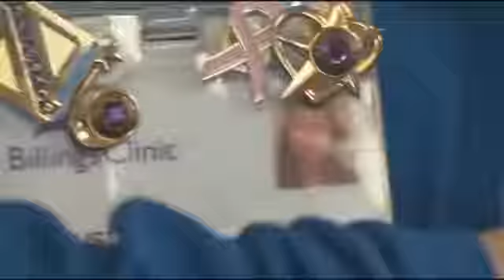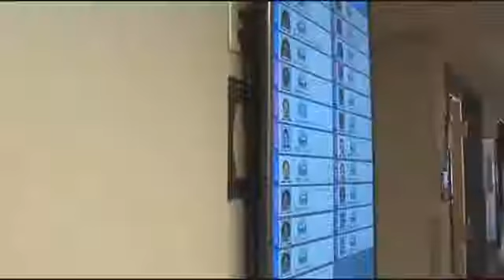Crystal Combats Cancer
A Billings woman is spending her early 20s fighting for her life in a battle with cancer.